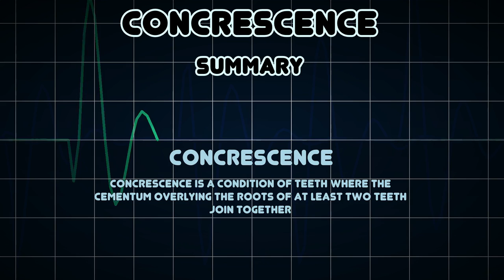Concrescence (Medical Condition)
Symptoms, risk factors and treatments of Concrescence (Medical Condition)

Concrescence is a condition of teeth where the cementum overlying the roots of at least two teeth join together